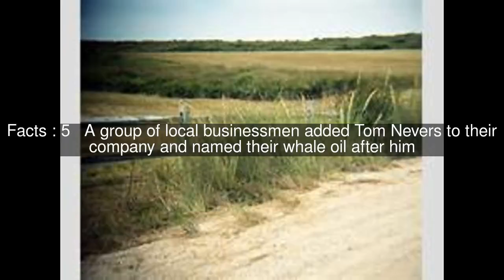Tom Nevers, Nantucket Top #6 Facts